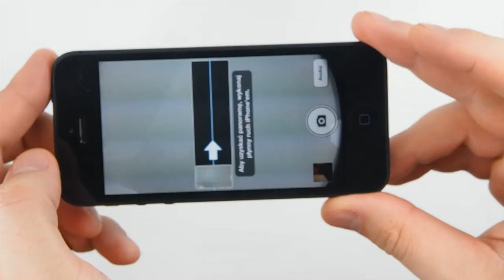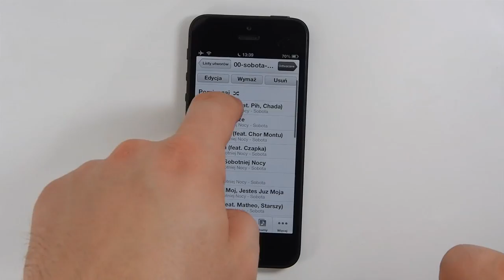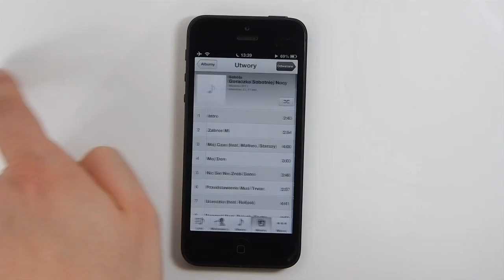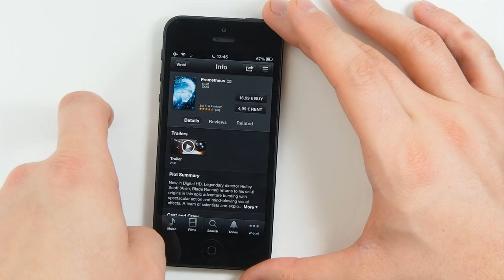Apple iPhone 5 - multimedia - part 2